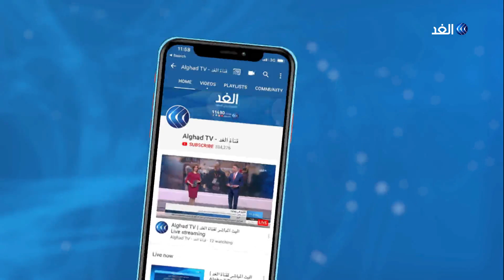وزراء داخلية الاتحاد الأوروبي يرفضون استخدام تركيا للمهاجرين كورقة ضغط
رغم الظروف الصعبة التي يعانون منها، عند الحدود التركية اليونانية، يرى بعض السوريين في الهجرة نحو الدول الأوروبية، ملاذاً من الأوضاع السيئة التي يعانون منها في المناطق التي يعيشون فيها .. بعض المهاجرين السوريين عند معبر بازار كولي، بين تركيا واليونان ،  يروون لقناة الغد بعض الأسباب في رغبتهم بالهجرة نحو الدول الأوروبية ..

المزيد من التفاصيل في سياق تقرير مراسلا الغد إبراهيم الحسيني ومحمد نبيل عبر النشرة الإخبارية